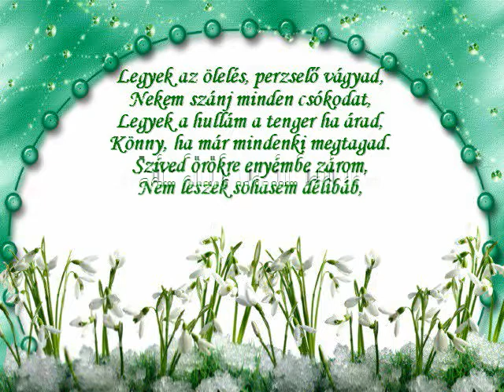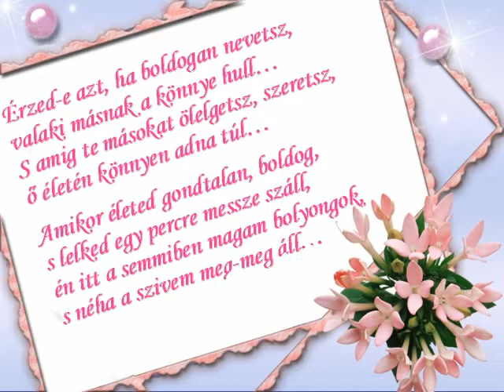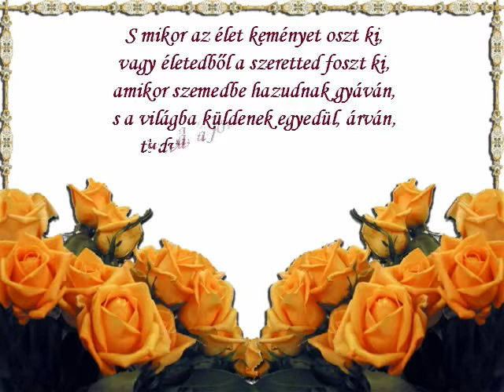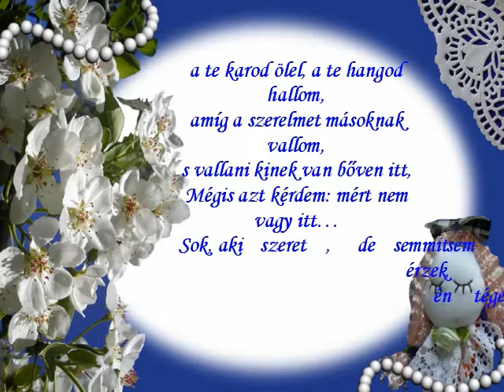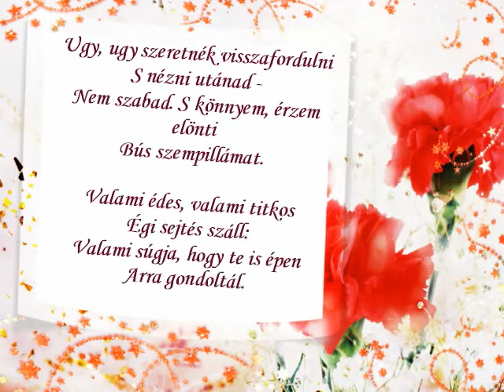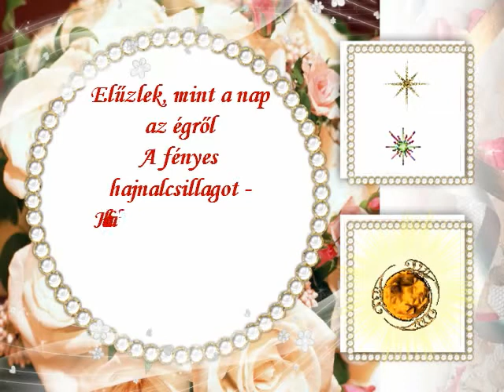Szép versek 14 Gligorics Teréz, Gyóni Géza.avi